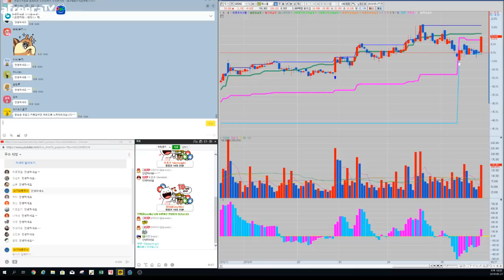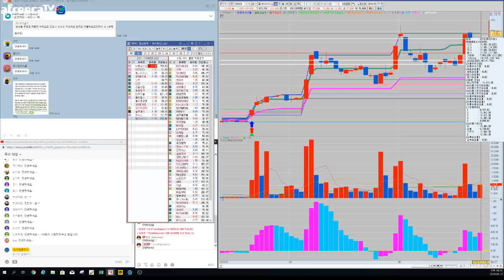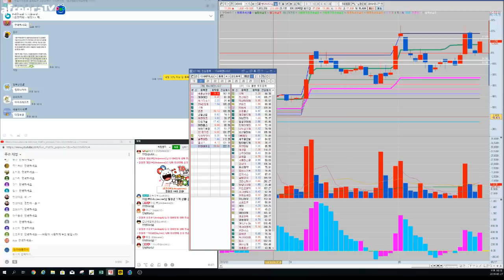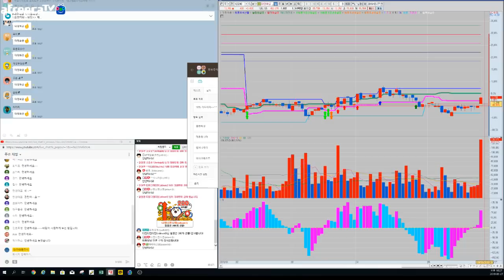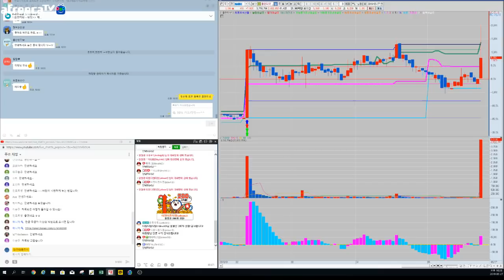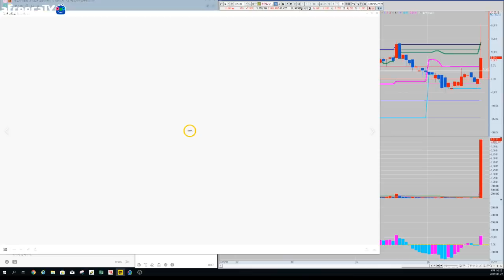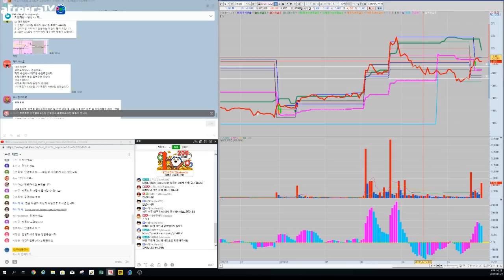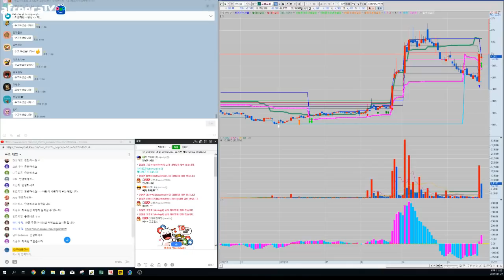[주식대구태풍] 5월27일 종목토론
매일밤 10시에 만나요~